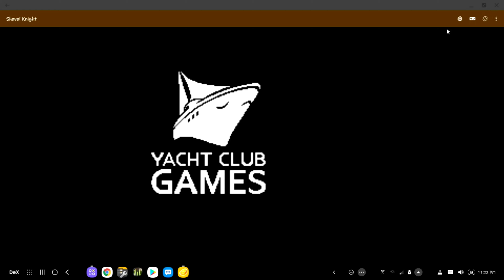3DS on Android- Shovel Knight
Phone: Galaxy Note 10+
4x resolution